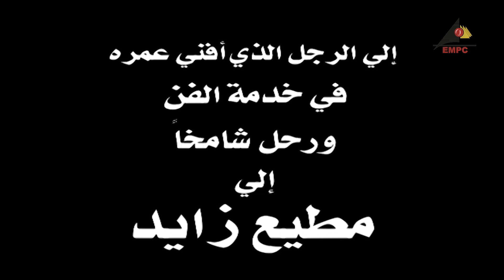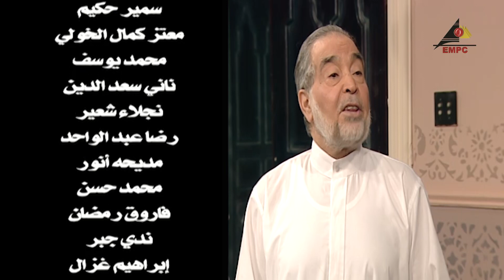مسلسل الامام المراغي 06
مسلسل الامام المراغي
بطولة : حسن يوسف – اشرف عبدالغفور – نهال عنبر – رانيا يوسف – هادي الجيار
سيناريو و حوار : د. بهاء الدين ابراهيم
قصة المسلسل : تتناول الاحداث السيرة الذاتية لشيخ جليل من شيوخ الازهر هوالامام محمد مصطفى المراغي منذ نشأته ومراحل حياته وعمله كقاضي للقضاة في السودان ثم عين رئيسا للمحكمة الشرعية ثم شيخاً للازهر.